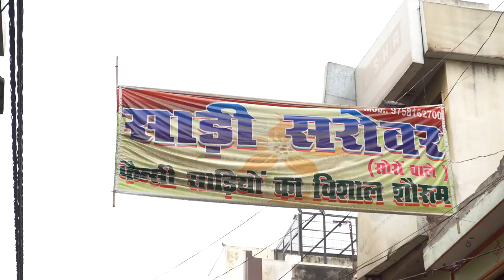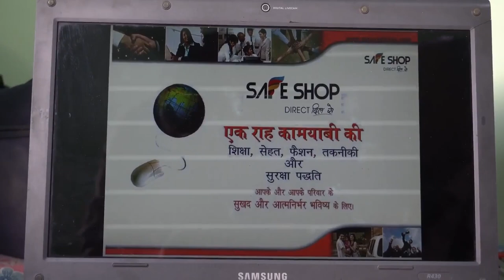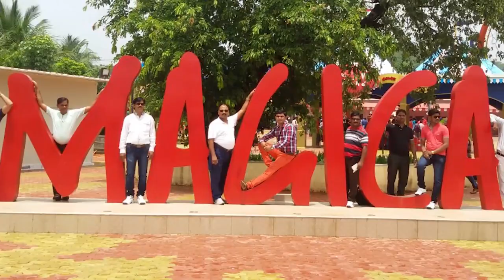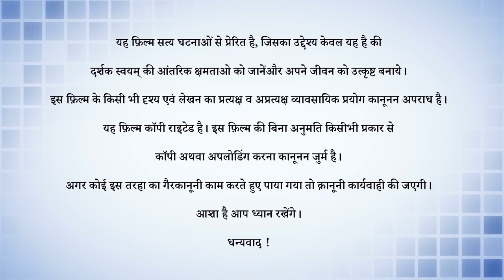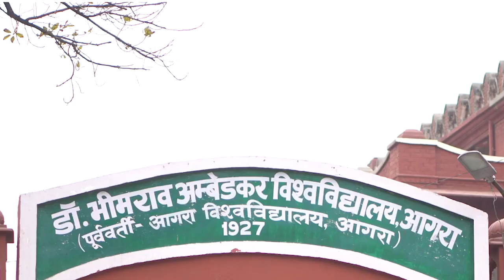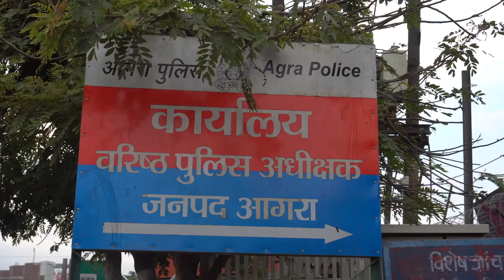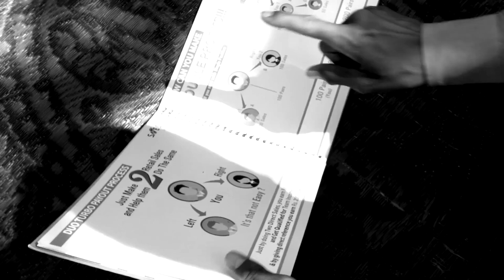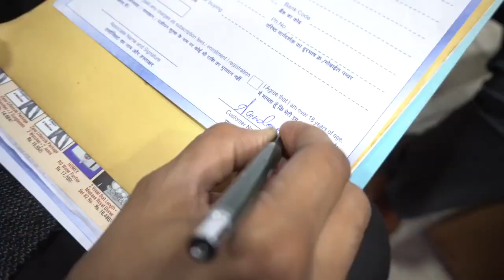Sunil Kumar Gupta diamond safehop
Safeshop
Safe secure online marketing private limited
Government employee Mr. Sunil Kumar Gupta police department me sub inspector ke pad pr karyarat rah chuke hone ke bavjud safesho Ko apna sab kuch manne ka natiza h ki aaj DIAMOND h ..
Avr ek shandar life style b
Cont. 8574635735